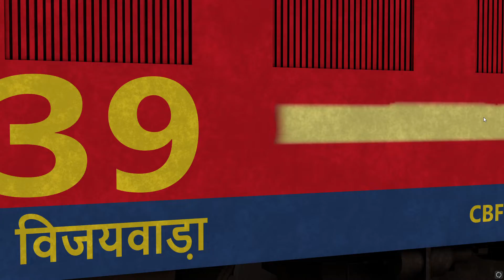MSTS / OR Indian Railways , Spice Meets Thunder , BZA WAP-4 meets AJJ WAP-4